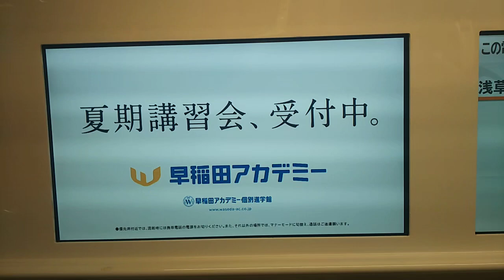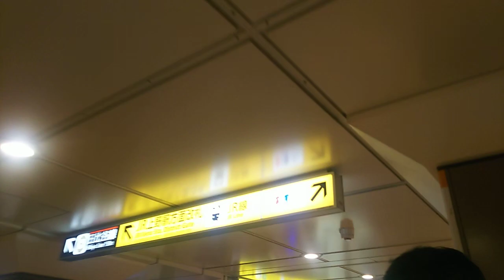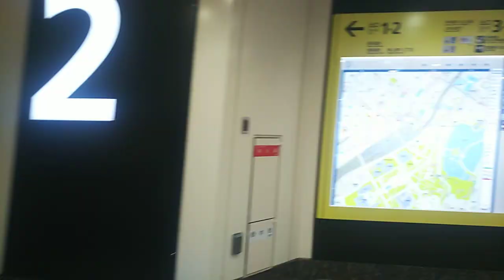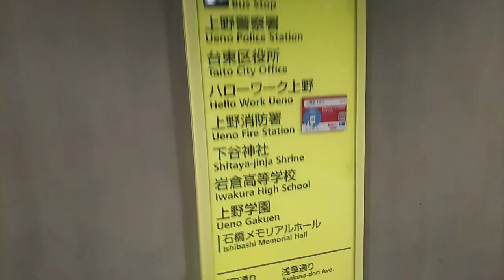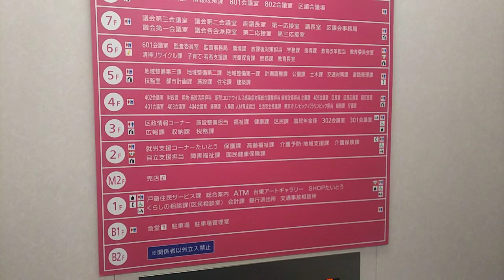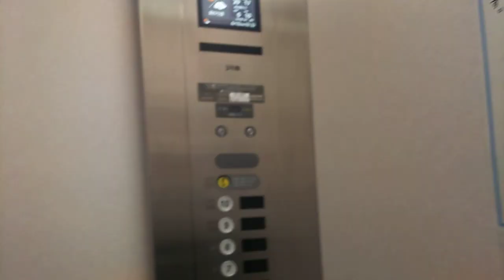上野駅から台東区役所へ歩く！ Ueno sta.(metro)⇒Taito City office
シリーズ化はしてませんが、区役所へ歩く動画はもう6本目でしょうか。

東京23区の中でも最寄り駅から区役所までが近い部類に入ると思います。

上野駅といってもJRからではなく、メトロ銀座線からになります。

浅草行きに乗車しています。

0:58、上野駅到着、降車します
1:08、電車進行方向へ進み、JR上野駅方面改札を目指します
1:33、上がります
1:57、改札口(JR上野駅方面改札)出る
1:59、JR上野駅は左になります、今回は日比谷線方面の右へ
2:48、正面下りると日比谷線改札口です、今回は1番出入口の右寄りへ
3:00、周辺地図で確認
3:26、上がります
3:29、東京地下鉄(メトロ)の本社はこの上になります
3:49、1番出入口から地上へ
3:56、三井ガーデンホテル上野
4:07、画面中央に見える白い建物が台東区役所
4:21、この奧がJR上野駅になります
5:25、浅草通り渡る
5:50、台東区役所まで130m
6:10、ここで左へ
6:16、警視庁上野警察署
7:00、庁舎内へ、入るとすぐ検温です。大丈夫でした。
7:44、エレベーターに乗ります、5階に向かいます。
8:06、5階に到着しました

メトロ日比谷線恵比寿駅から渋谷都税事務所(仮庁舎・恵比寿ガーデンプレイスタワー)へ歩く！、はコチラ

国立国会図書館へGO! GO! GO!

【国立国会図書館】永田町駅半蔵門線ホームから地下ルートを歩く！、はコチラ

【メトロ日比谷線・広尾駅】都立中央図書館への行き方 Tokyo Metropolitan  Central Library 、はコチラ

東京都庁からJR新宿駅へ歩く！～旧高速バスターミナル跡地・南口改札経由～、はコチラ